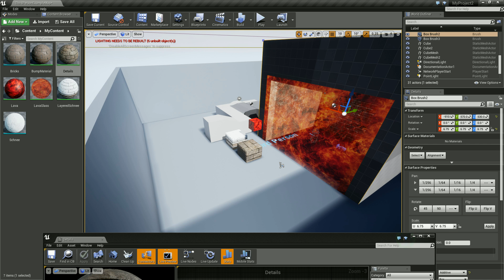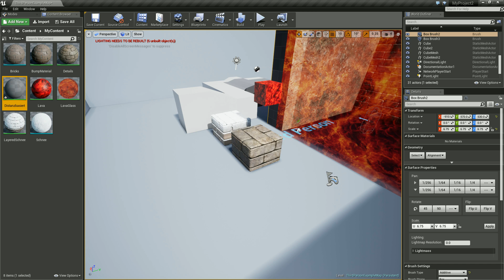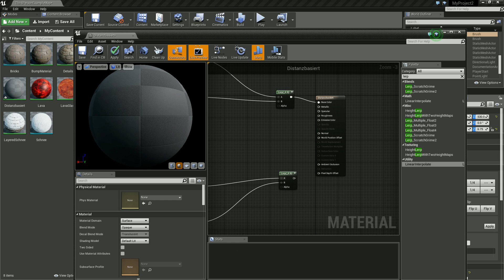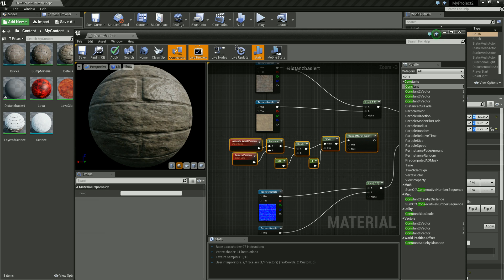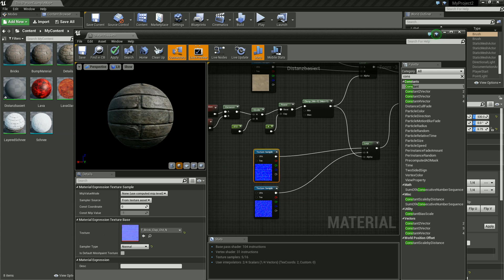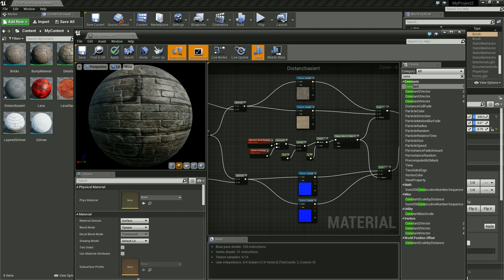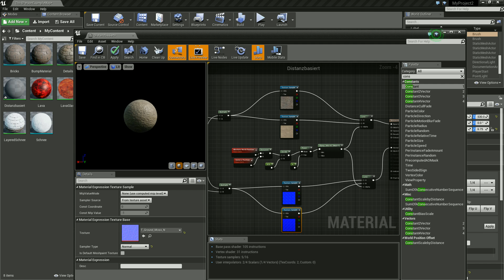Unreal Engine 4 Tutorial #47 - Distance based Detail Texturing [DEUTSCH]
In diesem Tutorial geht es um sogennantes distance-based Texturing.